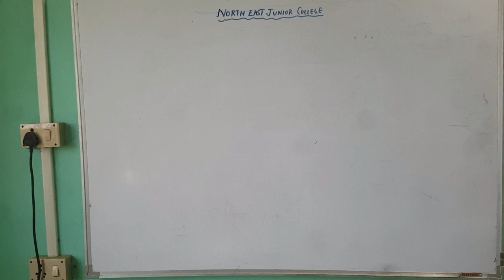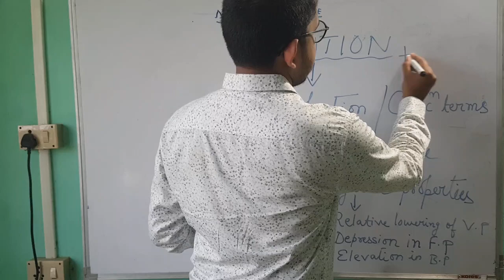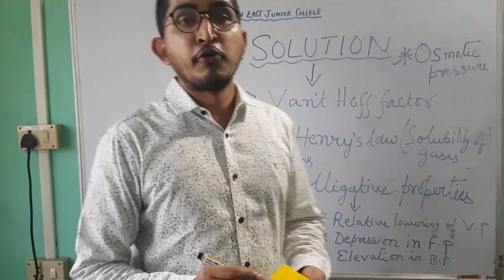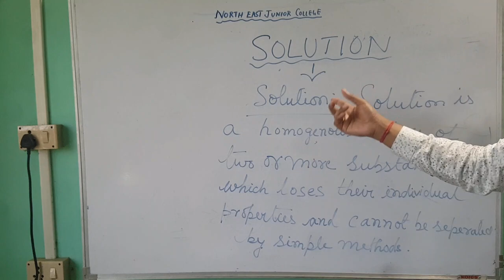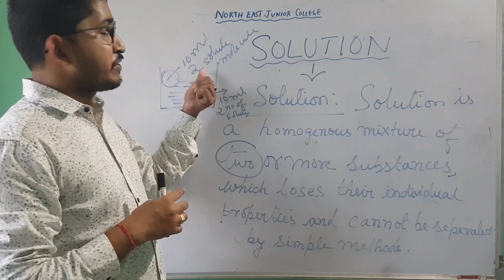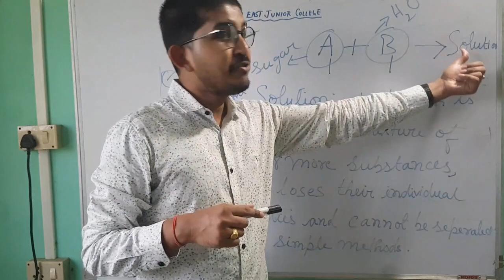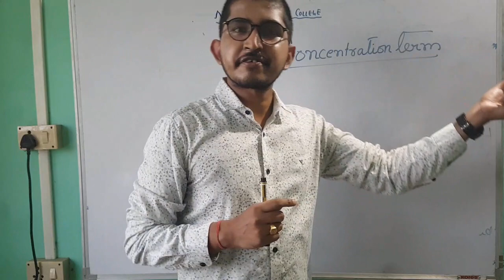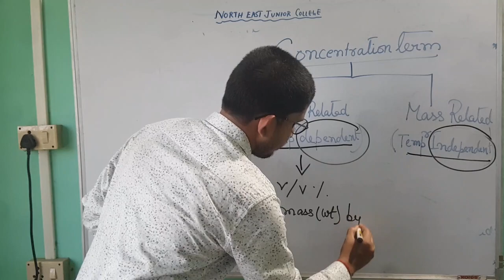Lecture 1: Solution